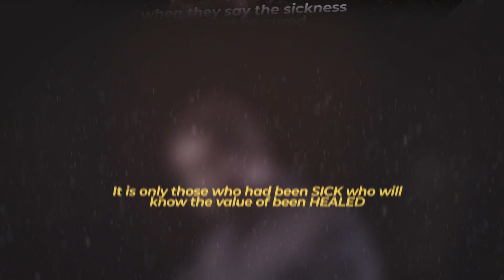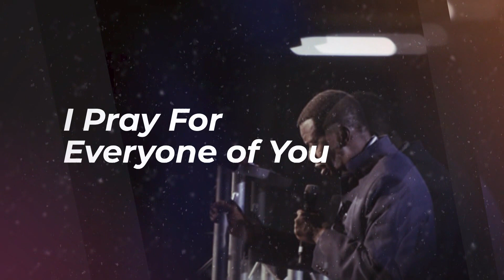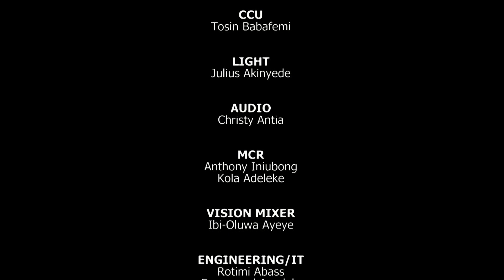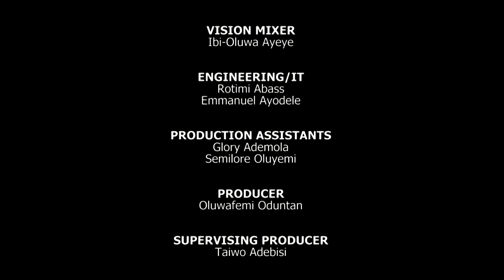STEPPING UP || CULTIVATING YOUR SPIRITUAL MIND (3)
Join Sebastine Nwaneri on Stepping Up as he continues on this series Cultivating Your Spiritual Mind.